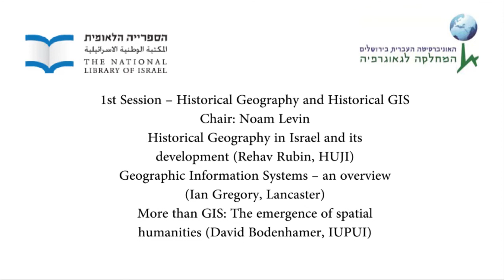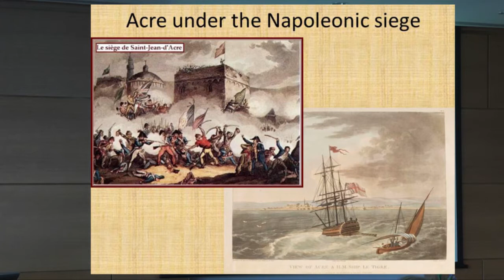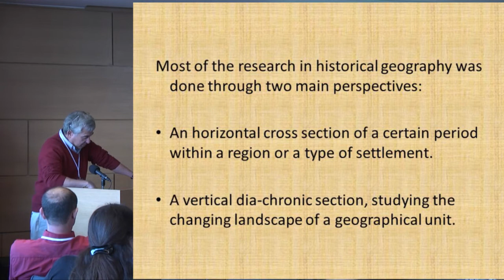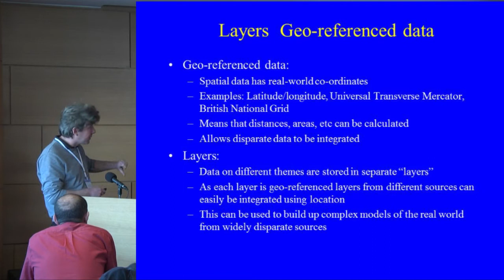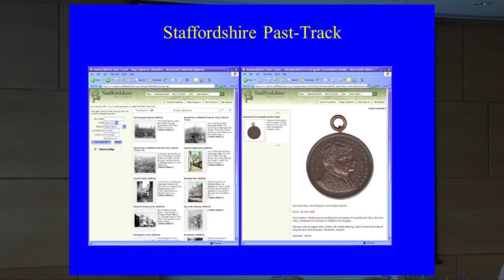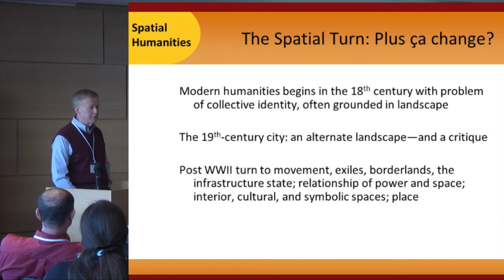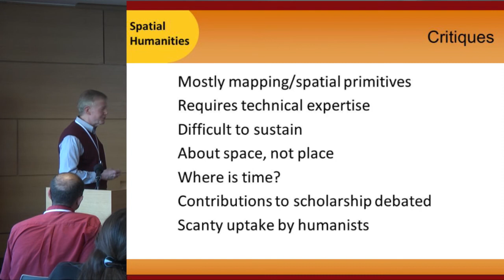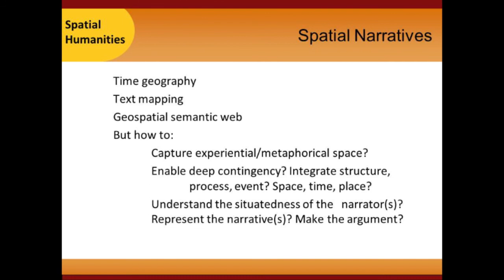Historical Geographic Information Systems - 1st Session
Technological Innovations in the Humanities -- The National Library of Israel
Historical Geographic Information Systems (HGIS) for reconstructing the past
16-17 January, 2013

1st Session -- Historical Geography and Historical GIS

Historical Geography in Israel and its development (Rehav Rubin, HUJI)

Geographic Information Systems -- an overview (Ian Gregory, Lancaster)

More than GIS: The emergence of spatial humanities (David Bodenhamer, IUPUI)